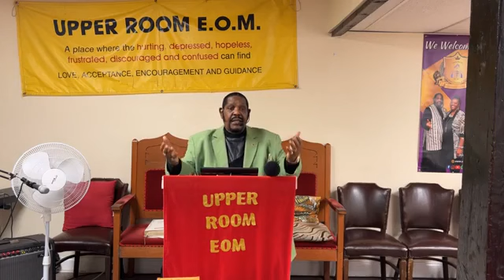The spirit of rebellion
In this message you will learn how to identify the spirit of rebellion. This message will teach you key principles that will help you to defeat any area of rebellion in your life.